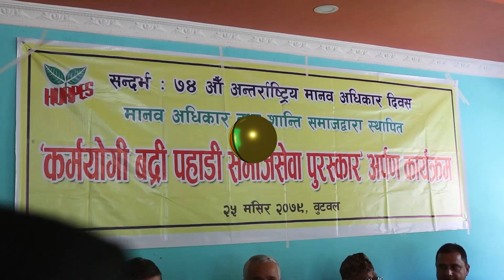कर्मयोगी बद्री पहाडी समाजसेवा पुरस्कार बिनोद पहाडीलाई प्रदान, भ्रष्टाचार नियन्त्रण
कर्मयोगी बद्री पहाडी समाजसेवा पुरस्कार बिनोद पहाडीलाई प्रदान, भ्रष्टाचार नियन्त्रण, साझा एजेन्डा बन्नुपर्ने प्रदेश प्रमुख शेरचनको भनाई ।